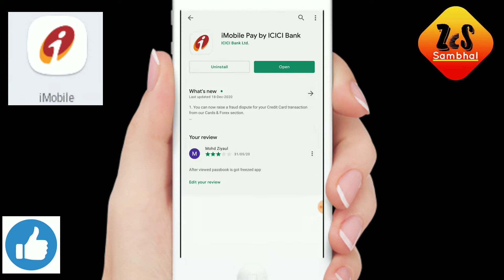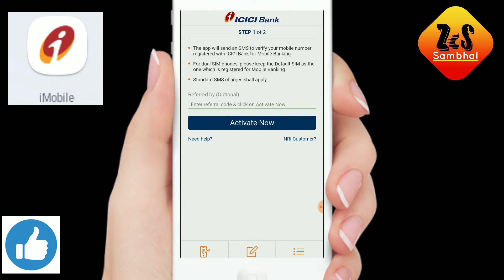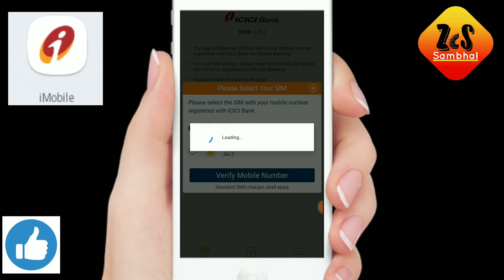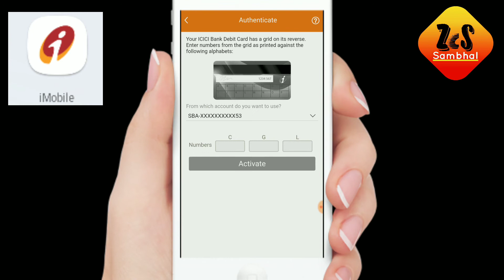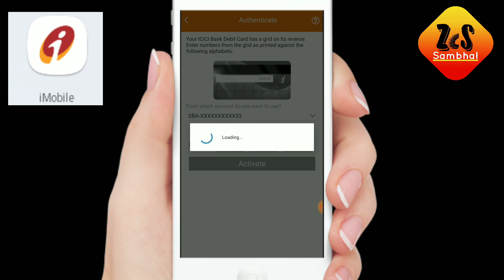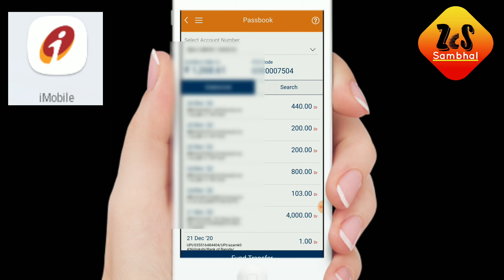How to Activate icici mobile banking iMobile App || ICICI Bank App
Hello Friends !
Welcome to ZcS Sambhal

Is video se related kisi bhi answer ke liye comments box me comment karen..

Please
Comments
Hamari Video Sabse pehle dekhne ke liye...